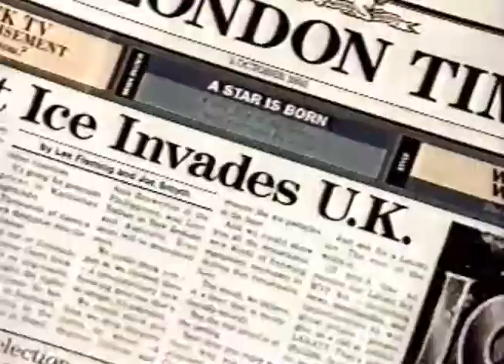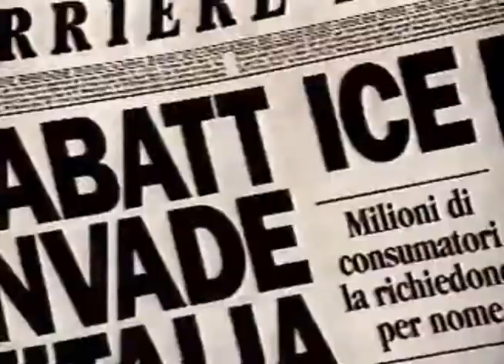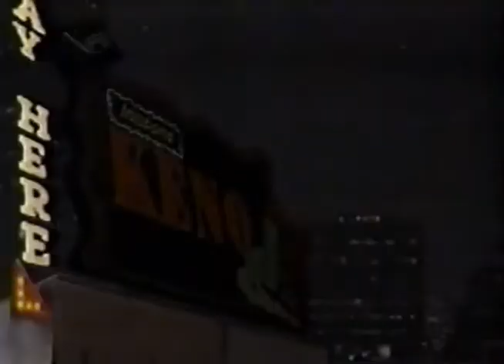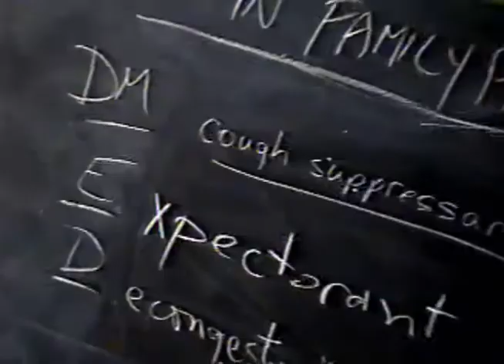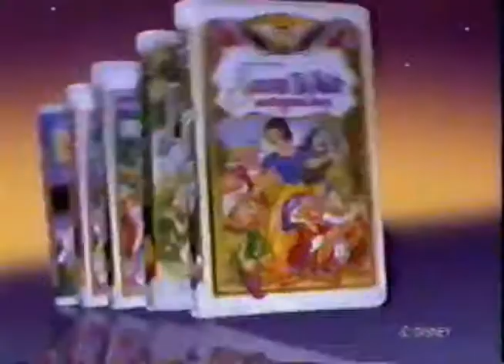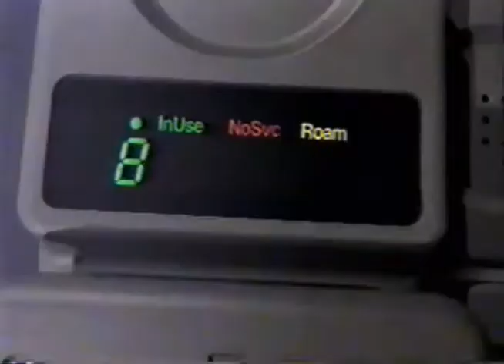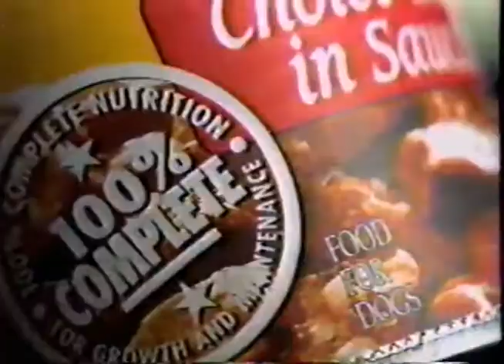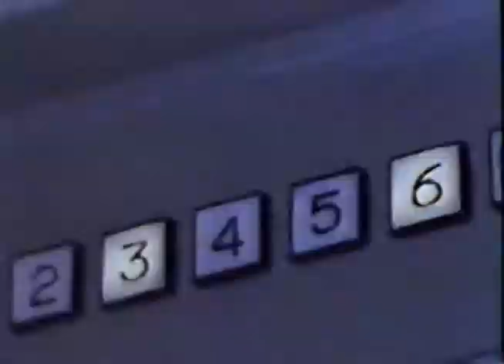X Files Commercials, Global, 1996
These were the commercials from a couple of airings of the "X-Files" on Global sometime in 1996.  The show was a good one, but the commercials and promos are the interesting things now.

Many of the ads (like detergent, shampoo or cosmetics) could be aired today, while others are rooted in their era.

Labatt's Ice
Pantene (could be from today, except Kirstie Alley is younger)
OLG
Bell Mobility with a Nokia bar phone
Sunlight detergent
Geo Metro
Chrysler LHS  @3:37
Blue Cross
1996 Hyundai Accent (with a one-piece side body panel just like a Mercedes!)
Benylin
Gold Championship skating promo

Sports line promo
Global shows promos
"Fair Game" movie (with Cindy Crawford!)
Toyota Corolla
Wendy's
Becel Margarine
Dirt Devil (get it at K-Mart!)
9:00 Paul Bernardo declared a dangerous offender
"The Substitute" movie with Tom Beringer
Pro-line
Molson Dry
A&W (with bear)
Pontiac Grand Am
L'Oreal anti-aging cream
Milk
McDonalds
Bell (new tech of distance education)
Hyundai Elantra
Promo for Masters Golf Tournament
KFC
Cantel Amigo (with cool flip phones!)
Pedigree dog food
GMC Jimmy
Healthwatch
Labatt's Blue
Mars Bars
Promo for The Outer Limits